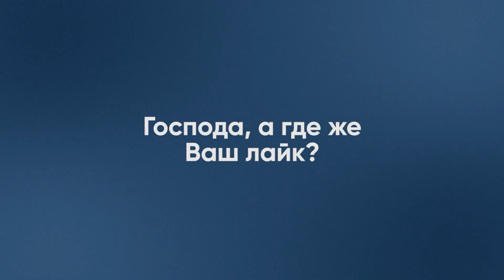Гороскоп на январь-2023 для всех знаков от Влада Росса: кому ждать удачу, а кому – неприятности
Астролог Влад Росс составил подробный гороскоп для всех знаков зодиака на январь 2023 года и рассказал, как будут обстоять дела у каждого в карьере и на работе, в любви и семье, в финансовой сфере и со здоровьем. Кроме того, астролог назвал знаки, которые станут счастливчиками января-2023 и главными неудачниками.
Заказать персональный гороскоп у астролога Влада Росса вы можете, перейдя по ссылке

0:00 – Овен
04:21 – Телец
09:18 – Близнецы
13:31 – Рак
17:30 – Лев
21:09 – Дева
26:24 – Весы
31:20 – Скорпион
34:49 – Стрелец
39:14 – Козерог
43:50 – Водолей
47:46 – Рыбы